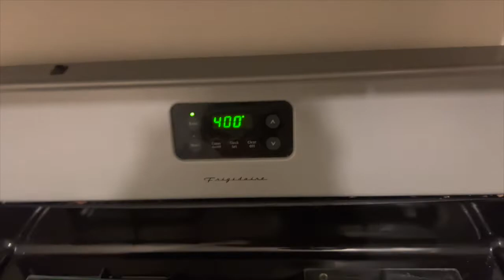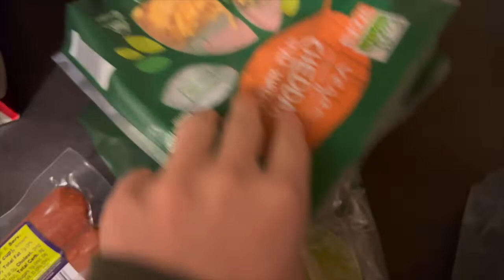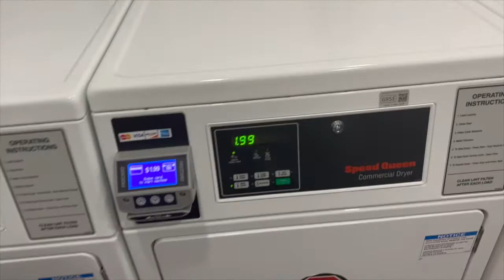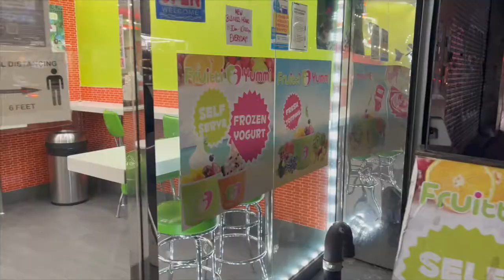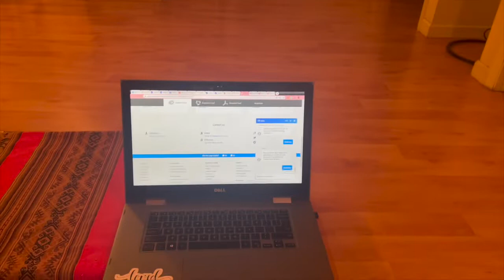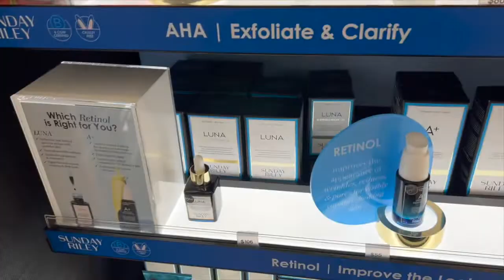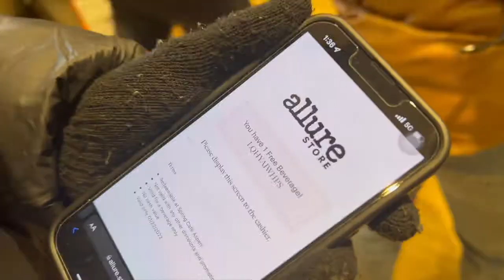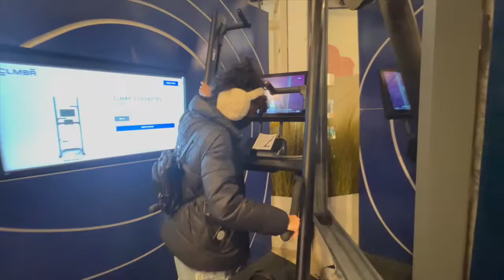NYC week in our life / thrifting / cooking vlog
Come with us for a week in our life full of shopping, thrifting, cooking, and exploring in NYC.